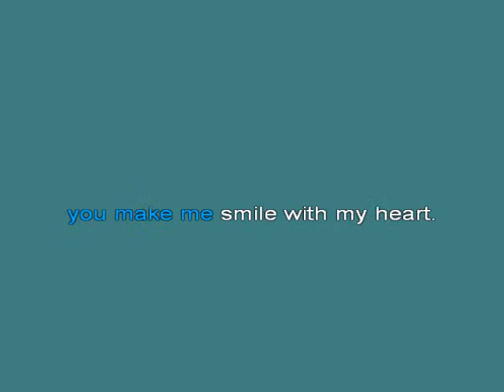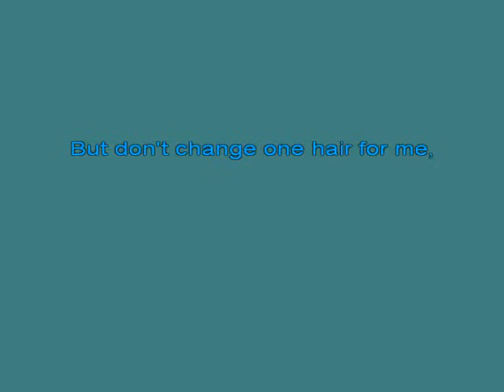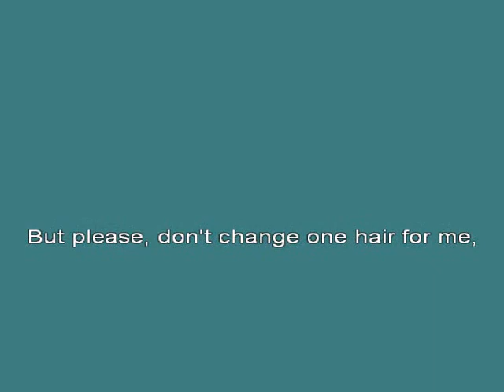Hart & Rogers My Funny Valentine [Karaoke]